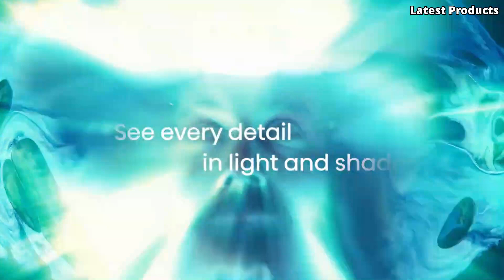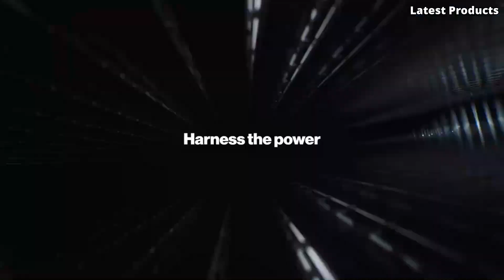Best Gaming TVs You Can Buy In 2024 Top 5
05.Hisense U8H

Link:
04.Vizio P-Series Quantum X 4K HDR Smart TV

Link:
03.Philips Ambilight

Link:
02.Sony X90K TV

Link:
01.Samsung QN90B QLED TV